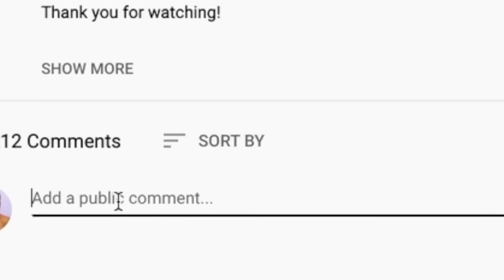WHOA 🎵 Sukiyaki by Kyu Sakamoto REACTION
Thanks for checking out our Sukiyaki reaction. Kyu Sakamoto was a bit hard for Brad to understand, but he thinks he nailed it!

BTC address: bc1qnk9au02dt90pafnl2tzcq8r4jj67n0h5g82fgj
ETH address: 0x5693df730D342E11DcABbE0BCeE801A5910725d1
XRP address: r4wVQdYAcN3bov8oERmBWgcUHSszDv3HDS

🍼 OUR BABY REGISTRY ⬇